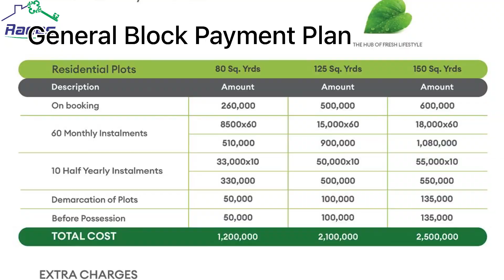Gulmohar City Most Demanding Block Premium Block | Prices & Booking Procedure | Raees Marketing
Call/Whatsapp
Mirza Ahsan Baig
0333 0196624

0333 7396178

Hanzala Ahmed
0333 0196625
Salman Shah Bukhari
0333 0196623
Muhammad Siddiq
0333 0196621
Imran Maqsood
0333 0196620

1. Main University Road Gulshan Iqbal Block 16
Office
Timming 11am to 9pm
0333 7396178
Pin Location

2. FB Area Office Location

3. Main University Road Gulshan Iqbal Block 16
Office

Booking Procedure of Gulmohar City Karachi | Authorized Booking Offices In Karachi | Raees Marketing

Gulmohar City Karachi is a low-cost housing project that will definitely change the perception of low-class accommodation in our country. Society is offering ones in a lifetime opportunity to the people want to invest in real estate with a limited budget. It is not only an affordable option but will provide the best modern-day facilities and comfort to its future residents. Gulmohar City Karachi located on M9 Motorway Karachi. Road Facing Housing Housing Project.

A gateway to tranquillity, luxury, and a healthy environment. Introducing Karachi’s first housing complex, modernistic in style and strategically positioned along the Karachi-Hyderabad M9-Motorway to reduce total pollution levels in contrast to neighbourhoods.

2nd office; Main Rashid Minhas Road, Federal B Area Block 20, Near Edhi Center, Relax Apartment shop no 2.